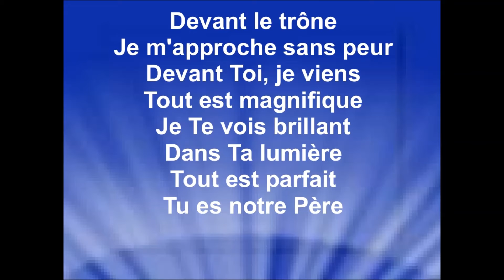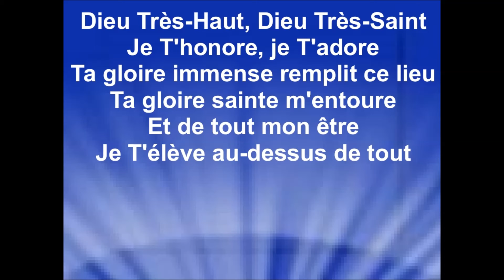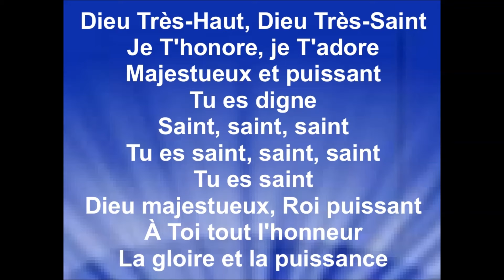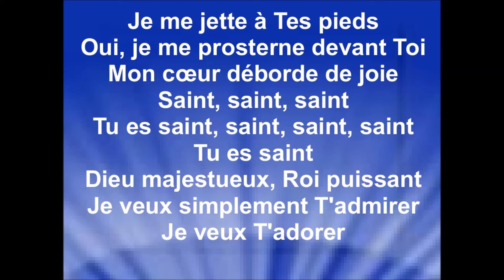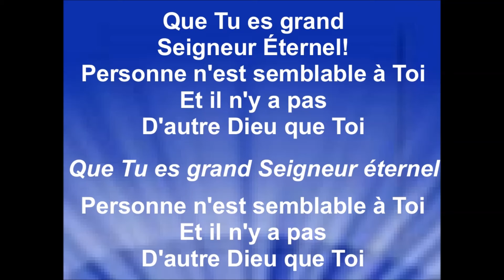DIEU TRÈS-HAUT - Dieu et Toi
Auteur/compositeur : Dieu et Toi

Merci au collectif ''Dieu et toi'' pour l'autorisation de diffuser mes vidéos paroles de leurs enregistrements sur ma chaîne youtube, pour la gloire de Dieu, la bénédiction de Ses enfants et afin que le monde entende les merveilles de Dieu.
Raynold

Note : S'il y a des pubs qui passent, je n'en retire aucun revenu car je ne monétise pas ma chaîne

Les droits d'auteur appartiennent à ''Dieu et toi''.

PAROLES :

Devant le trône
Je m'approche sans peur
Devant Toi, je viens
Tout est magnifique
Je Te vois brillant
Dans Ta lumière
Tout est parfait
Tu es notre Père

Dieu Très-Haut, Dieu Très-Saint
Je T'honore, je T'adore
Les anges chantent Alléluia!
Pour Toi
Les cœurs dansent
Devant Ta face
Ta gloire immense remplit ce lieu
Ta gloire sainte m'entoure

Et de tout mon être
Je T'élève au-dessus de tout

Majestueux et puissant
Tu es digne
Saint, saint, saint
Tu es saint, saint, saint
Tu es saint
Dieu majestueux, Roi puissant
À Toi tout l'honneur
La gloire et la puissance

Je me jette à Tes pieds
Oui, je me prosterne devant Toi
Mon cœur déborde de joie
Saint, saint, saint
Tu es saint, saint, saint, saint
Tu es saint

Saint, saint, saint
Tu es saint
Je veux simplement T'admirer
Je veux T'adorer

Que Tu es grand
Seigneur Éternel!
Personne n'est semblable à Toi
Et il n'y a pas
D'autre Dieu que Toi

Que Tu es grand Seigneur éternel